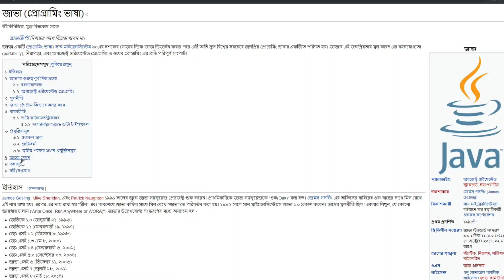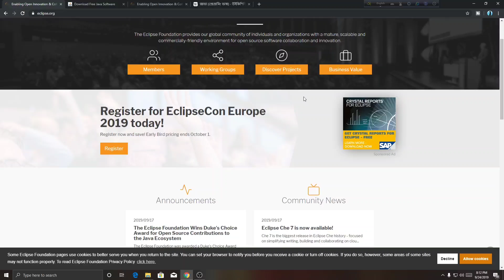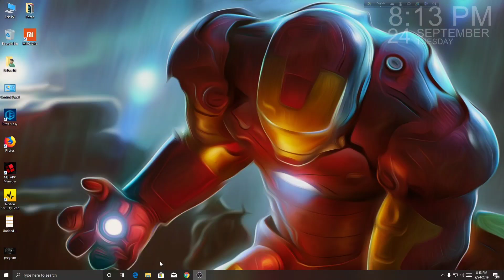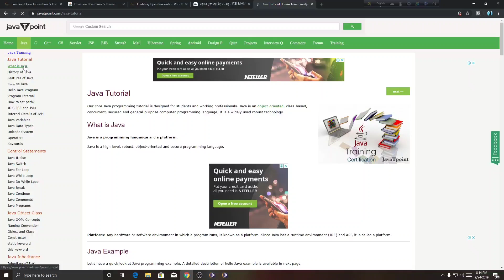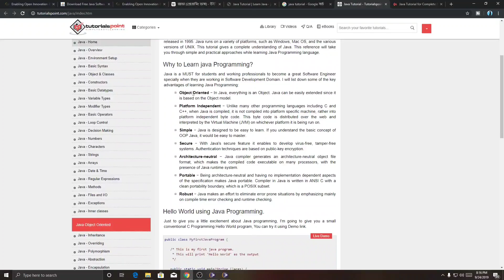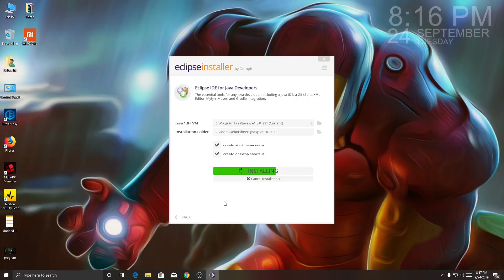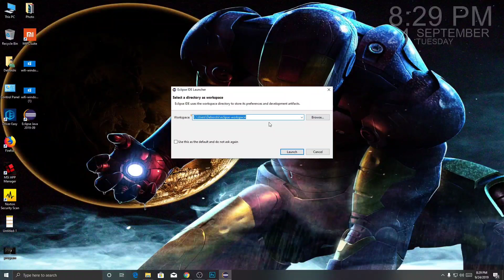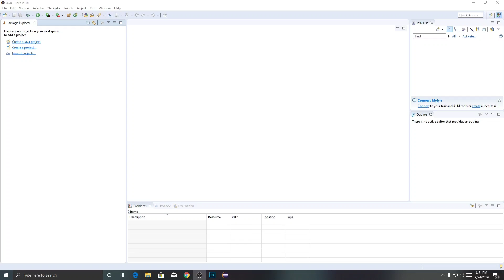জাভা প্রোগ্রামিং এর গুরুত্ব এবং পরিচিতি | জাভা বাংলা টিউটোরিয়াল | Ep:01